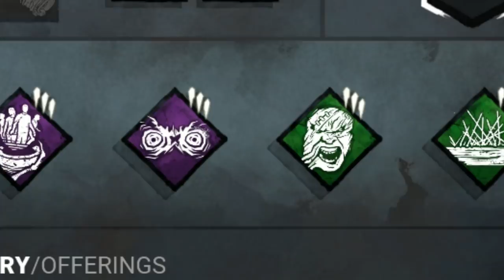VOANDO PELO MAPA COM O HILLBILLY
Fala galera!! Mais um vídeozinho e dessa vez com o HILLBILLY! Trouxe 2 ótimas partidinhas aqui pra você bem legais, com um dos addons mais divertidos e difíceis de se usar, espero que gostem :D.

👇🏻 Doação 👇🏻

👇🏻 Membro 👇🏻

👇🏻 Texturas 👇🏻

👇🏻 Sociais 👇🏻

👇🏻 Músicas Utilizadas 👇🏻